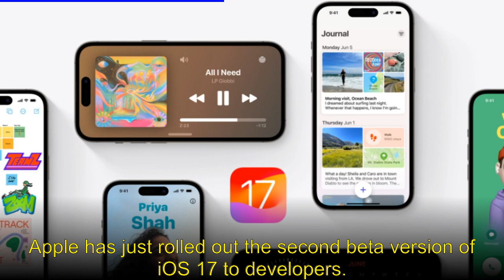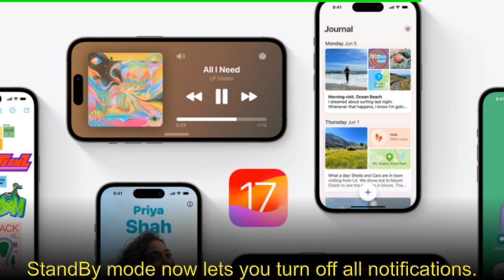Harvard astrophysicist Abraham Avi Loeb announced the discovery on Wednesday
⚖️Facebook to end news access in Canada over incoming law on paying publishers

🚀First abort mission of ‘Gaganyaan’ to be conducted in August-end: ISRO chairman

🎥Apple releases iOS 17 beta 2: Here are the top features

💡FTC to argue Microsoft’s deal to buy Activision should be paused

⚖️Scientists looking for interstellar objects in the ocean have made a discovery